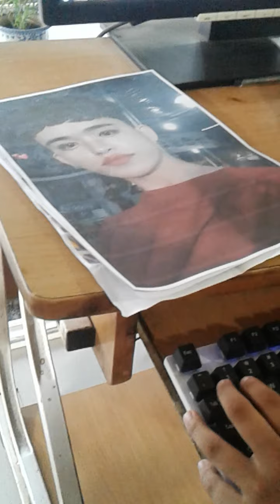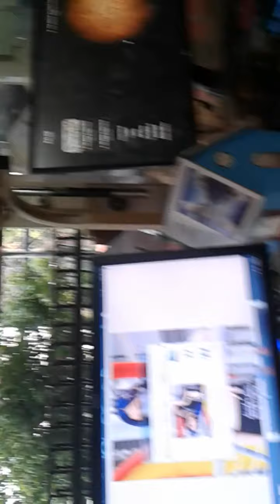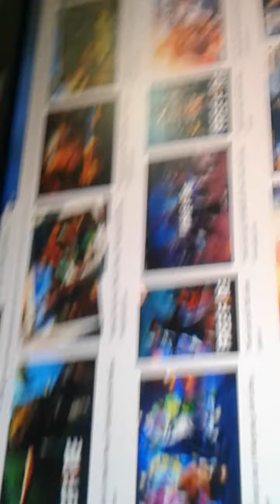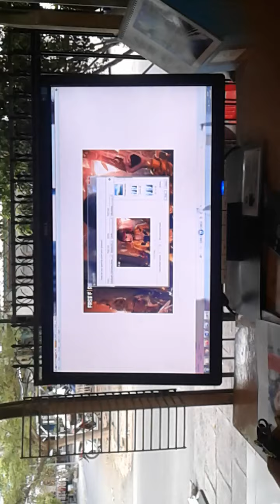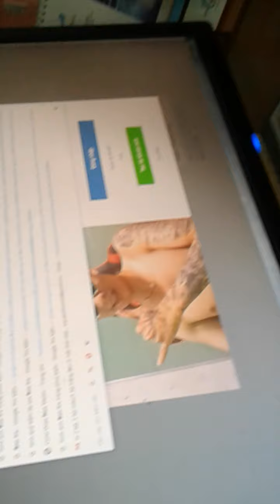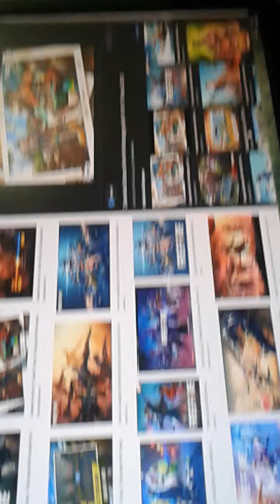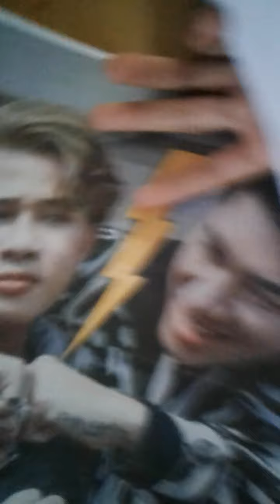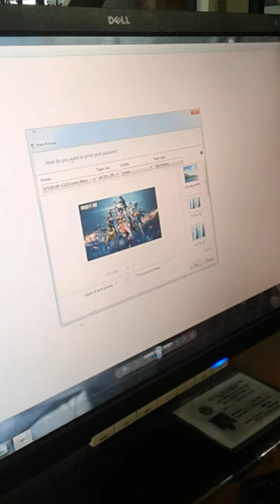Đi photo nè cho mình một like mình sẽ cho các bạn một tấm ảnh nào các bạn thích nhớ bình luộn nha